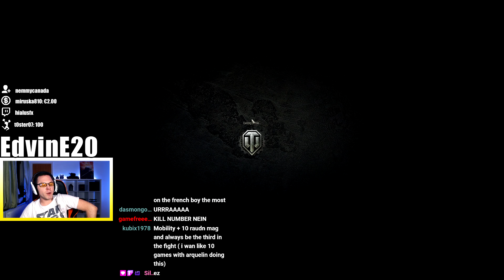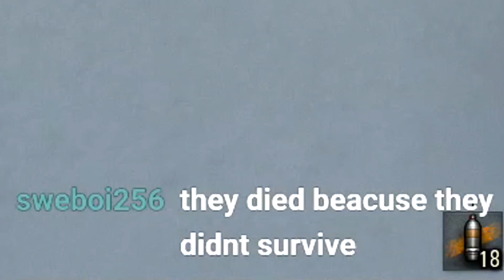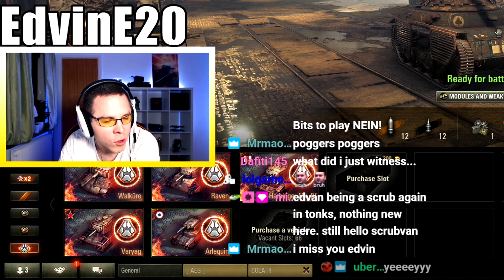BREAKING STEEL HUNTER!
In today's video, EdvinE20 will assert his dominance and BREAK Steel Hunter in World of Tanks!

⏱️Timestamps⏱️
0:00 Intro
0:05 Arlequin
4:34 Varyag
8:24 Walküre
12:54 Raven
17:29 Harbinger
21:16 Arlequin Rematch

We are EdvinE20 and Zwhatsh from AwesomeEpicGuys! We are community contributors of World of Tanks and Wargaming EU. On our channel you will mainly find funny videos about the PC game World of Tanks. For example gameplay, highlights, funny moments, epic wins and fails, news and so on! 🔔

SupraDarky - Electronic City

AwesomeEpicGuys:
EdvinE20 - EU
Zwhatsh - EU